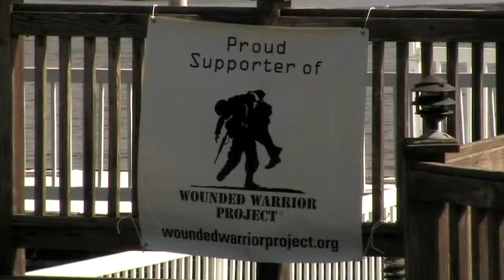Sound Off for Vets 2011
Chris Nelson performs "Through That Door" to kick off the 2011 Sound Off for Vets event on City Island.